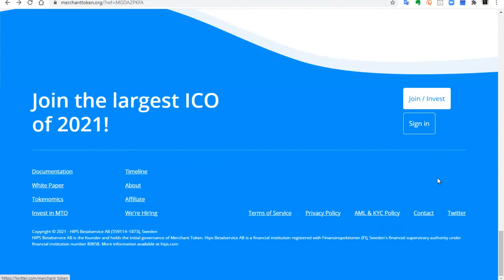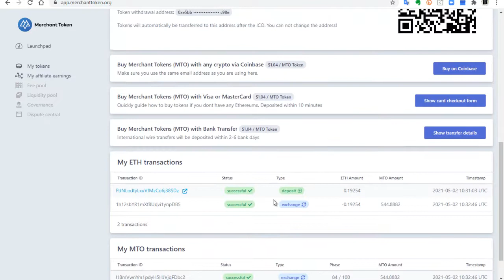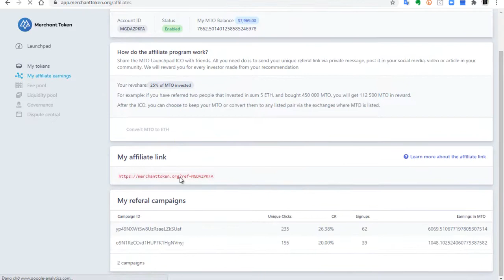Mua token MTO cùng ông già đầu tư ICO MTO nhé